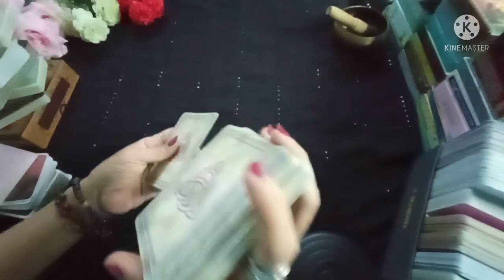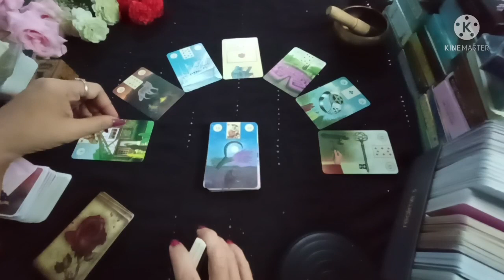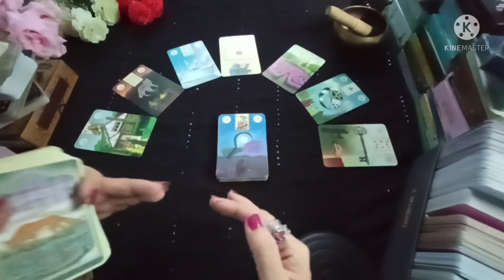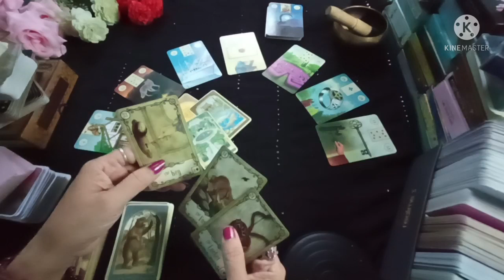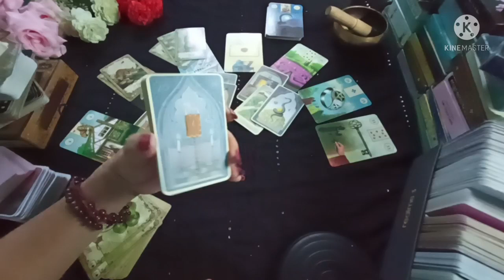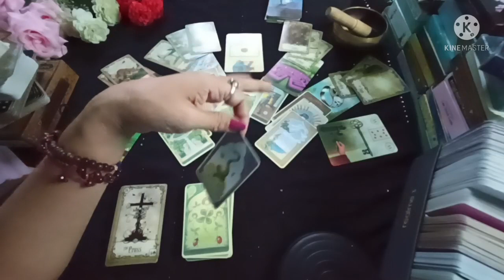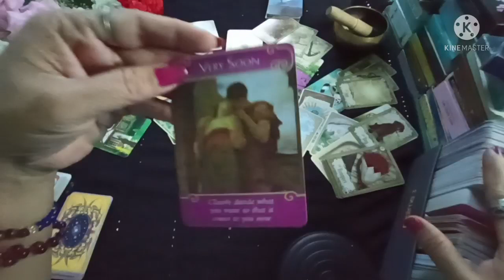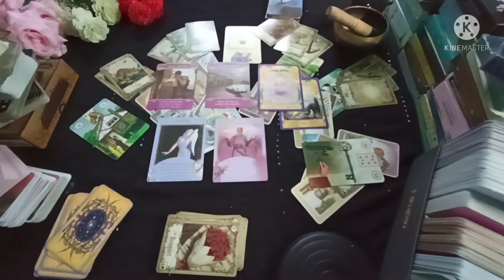Saat pertama kali kita bertemu 🥰 Kesan pertama yang dia fikirkan tentang mu... ( LDR )